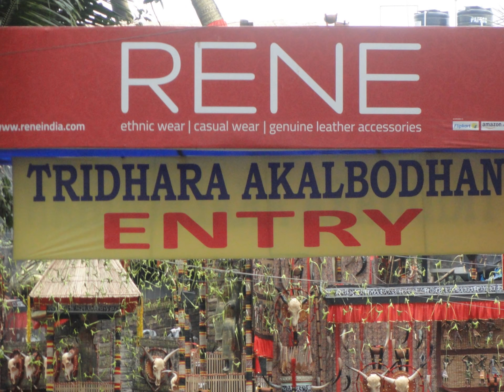"Tridhara Akalbodhan"....Beauty Of Sarbojonin Durgoutsab , South Kolkata 2016.